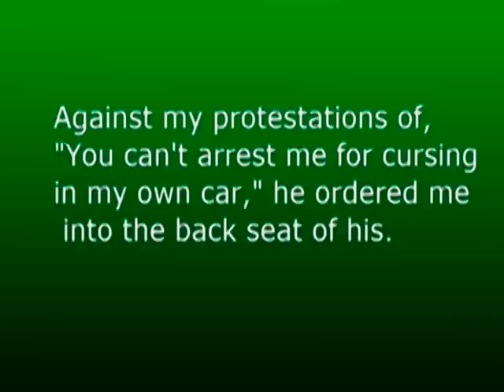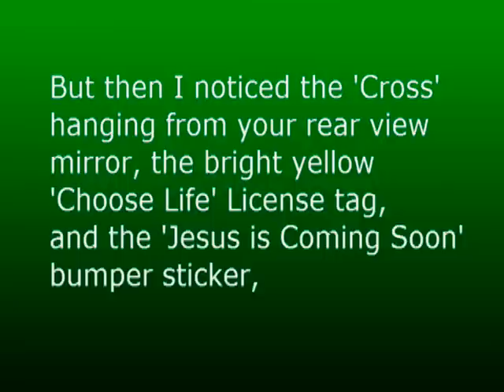The Christian Car Thief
"May The Life I Live" sung by George Banton.